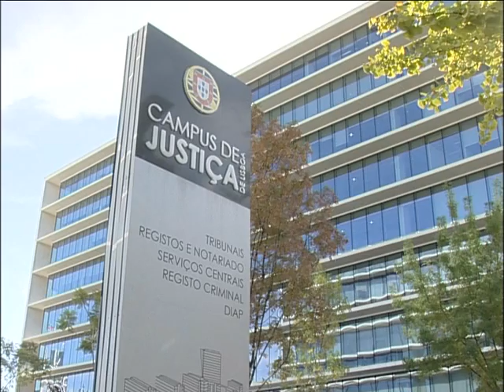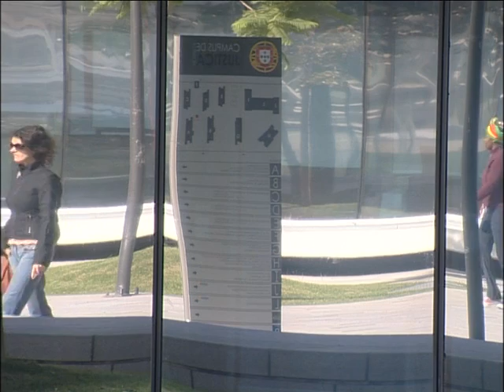Novo mapa judiciário arranca sem sistema informático e Ordem dos Adviogados apresenta queixa-crime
PIVÔ
O novo mapa judiciário entrou esta 2f (01/09/2014) em vigor sem sistema informático, apesar do site ter ficado aparentemente operacional ao final do dia. Significa que a Justiça está um verdadeiro caos, segundo a bastonária da Ordem dos Advogados que apresentou esta 2f uma queixa-crime contra o Governo por atentado ao Estado de Direito. Elina Fraga considera que o novo mapa judiciário viola o direito constitucional de acesso dos cidadãos à Justiça.

ORÁCULO
 - Primeiro dia arranca sem sistema informático com críticas da Ordem dos Advogados, dos sindicatos dos juízes, magistrados e funcionários judiciais
 - Elina Fraga apresenta queixa-crime contra o Governo por atentado ao Estado de Direito
 - Três milhões de processos terão sido transferidos eletronicamente entre 26 e 31 de agosto, segundo Ministério da Justiça
 - Reforma judiciária criou 23 novas comarcas, encerrou 20 tribunais e converteu 27 em secções de proximidade

VIVOS
 - Elina Fraga – bastonária Ordem Advogados
 - Fernando Jorge Fernandes – presidente Sindicato Funcionários Judiciais
 - Maria José Costeira – secretária-geral Associação Sindical Juízes Portugueses
 - Rui Cardoso – presidente Sindicato dos Magistrados do Ministério Público

Imagem: Hugo Fragata e Jorge Coutinho

Emissão a 1 setembro 2014